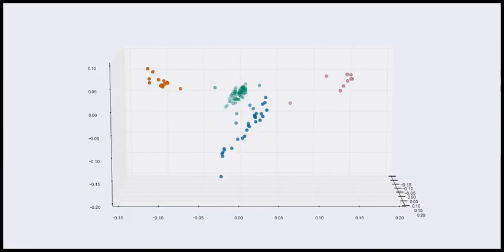Data Science in Python: Exploring Wikipedia Data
As part of a follow-up series to my Pycon 2014 talk "Realtime predictive analytics using scikit-learn & RabbitMQ", I present a step by step guide on how I created my language prediction model using Wikipedia and scikit-learn. This video shows a 3d visualization of the characters used in different languages. The 4 different clusters in this visualization were identified automatically using KMeans clustering. PCA was applied to the dataset to reduce the number of features from 10000 to 3 (for visualization purposes).